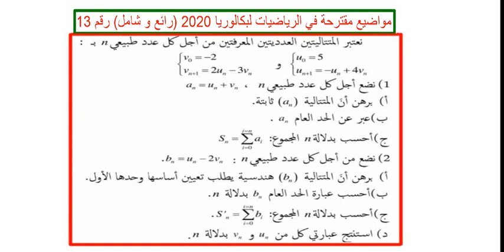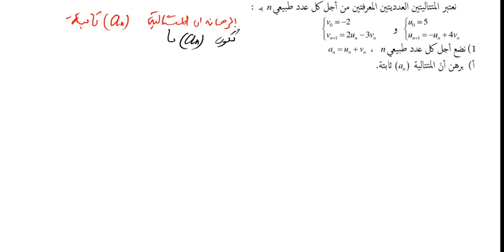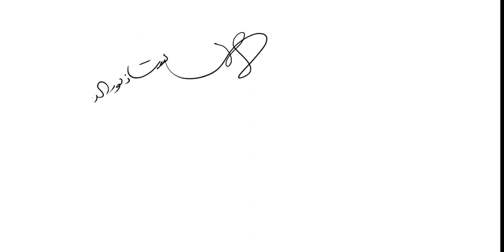مواضيع مقترحة في الرياضيات لبكالوريا 2020 (رائع و شامل) رقم 13